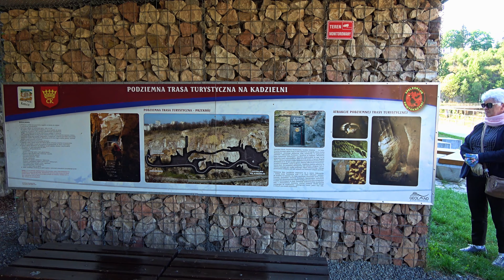Kadzielnia - Kielce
Kadzielnia – wzgórze, w południowo-zachodniej części Kielc – stolicy województwa świętokrzyskiego. Kadzielnia, zbudowana z wapieni górnodewońskich (fran, famen), ma wysokość 295 m n.p.m. Obecne wyrobisko (wcześniej były tam kamieniołomy) wypełniają wody podziemne tworząc Jezioro Szmaragdowe.

Kadzielnia stanowi największe skupisko jaskiń na Kielecczyźnie (jest ich tu 25), Najdłuższą jaskinią jest Jaskinia Odkrywców, obejmująca trzy połączone ze sobą jaskinie: Jaskinię Odkrywców, Prochownię i Szczelinę na Kadzielni. Została ona udostępniona turystycznie jako Podziemna trasa turystyczna w Kielcach. Inne większe jaskinie to: Jaskinia Wschodnia na Kadzielni, Jaskinia Jeleniowska, Jaskinia Zawaliskowa, Jaskinia Urwista na Kadzielni, Komin Geologów, Jaskinia za Filarem i Jaskinia pod Łodzikami

Muzyka ;

📣 IMPORTANT ▼